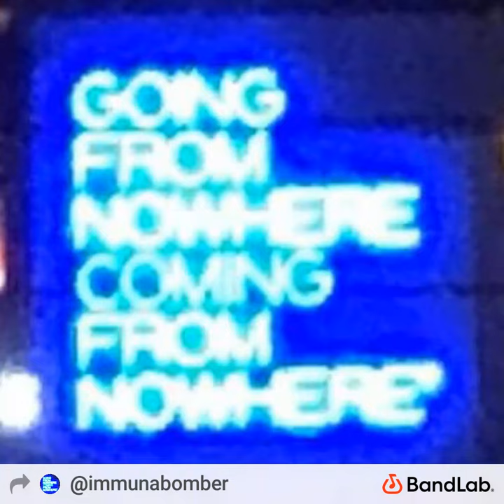Going From Nowhere